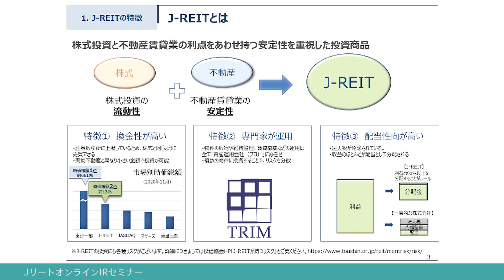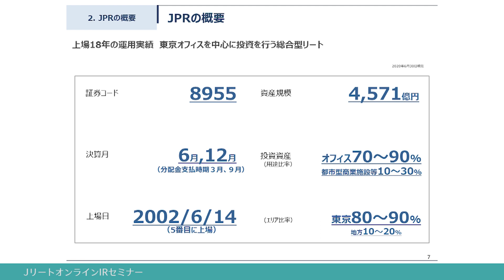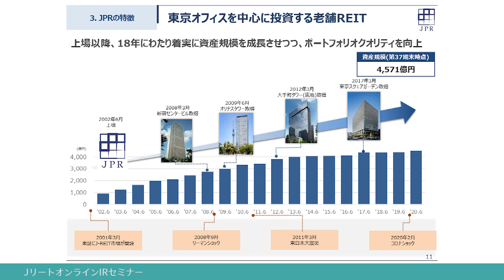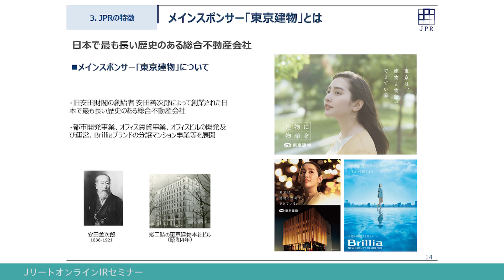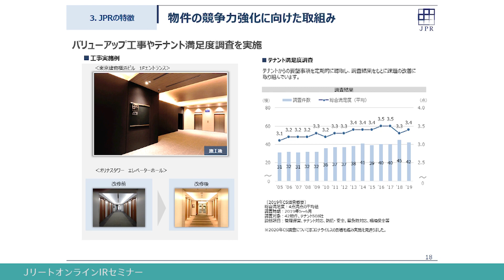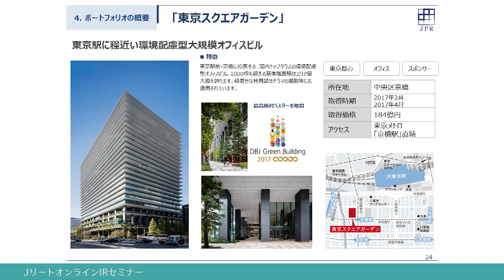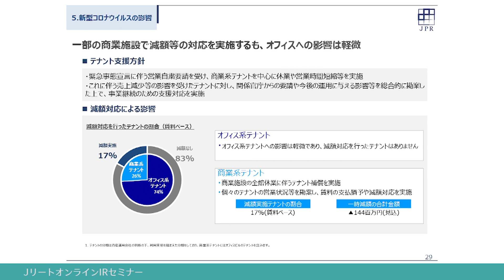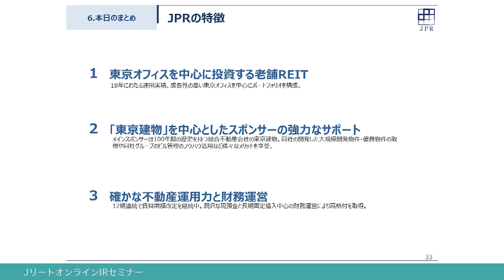◆日本プライムリアルティ投資法人 (証券コード: 8955)◆ＩＲ説明動画：Jリート オンラインＩＲセミナー 2020年下半期【不動産証券化協会 × 日本証券新聞】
日本プライムリアルティ投資法人は東京圏のオフィスビルを中心に運用する複合型REITです。【投資対象は、オフィスビル＋都市型商業施設】
00:00 - ご挨拶
00:32 - 基本的な仕組み
02:49 - 特徴
19:20 - ポートフォリオマップ
23:49 - 新型コロナウイルスの影響
26:38 - まとめ

日本プライムリアルティ投資法人は、総合デベロッパーの東京建物をメインスポンサーとして2002年に5番目のJ-REITとして上場して以来、18年に及ぶ着実な運用実績を有しており、資産規模は4,500億円超を誇ります。立地や物件クオリティに優れた競争力の高いポートフォリオや様々なリスクに備えた強固な財務基盤を武器に、長期にわたる安定成長を目指し、投資主価値の向上に努めてまいります。